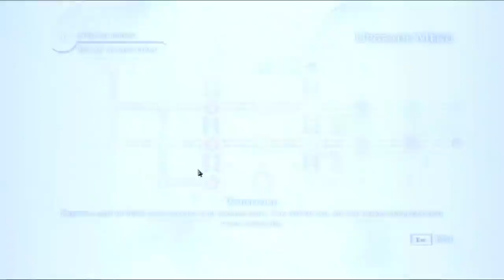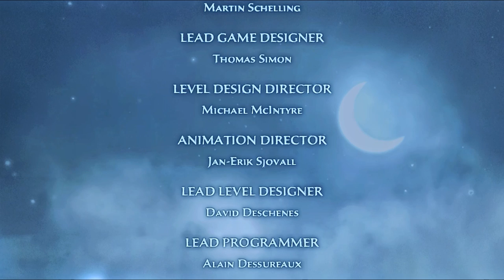Remaster of Prince of Persia Forgotton Sand ||Full gameplay|| 60 fps with best graphics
Full gameplay prince of perisa forgotten sand